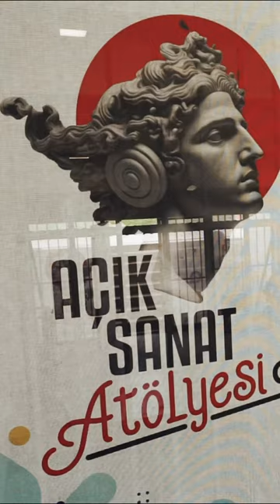ABB Işıklar Gençlik Ofisi çok güzel oldu. 🤩